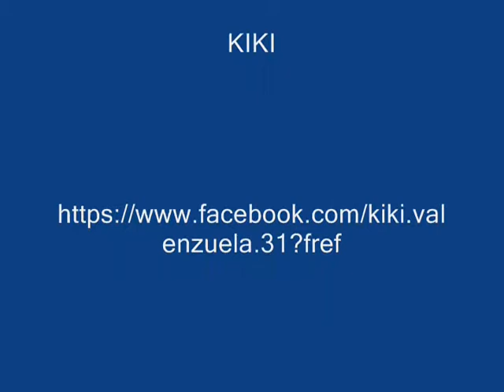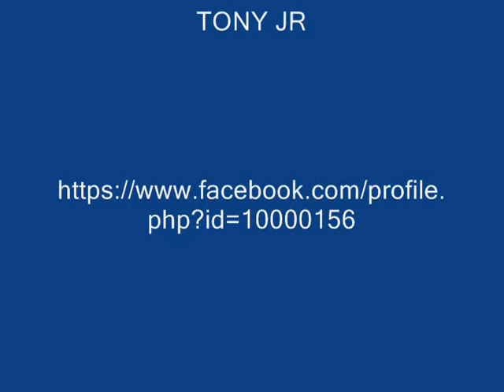PLUS SIZE MODELS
Plus Size Models Cask N Ckeaver San Dimas